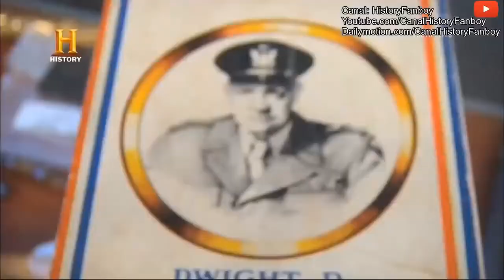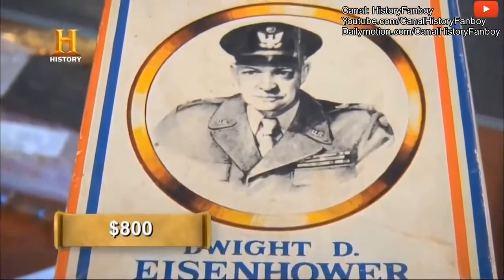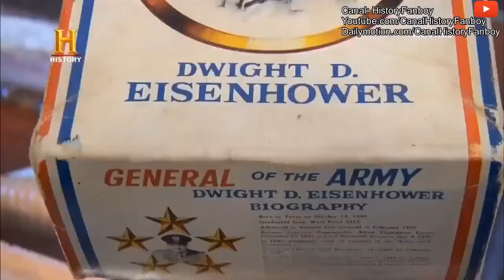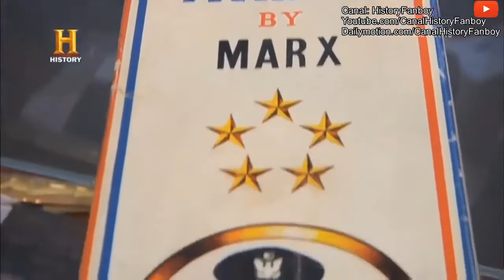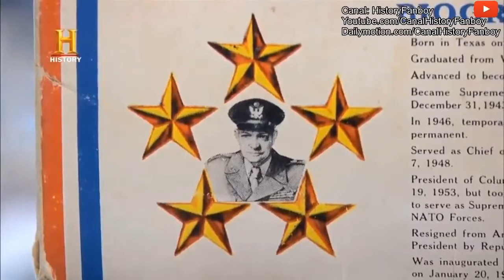TRATO FEITO - BONECO DO GENERAL PRESIDENTE